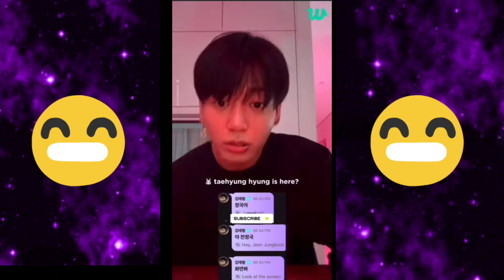Taehyung and Jimin🤤🍻 were On Weverse 🤪|| Teasing 😁 Jungkook... They gonna visit his place (Jk apart)